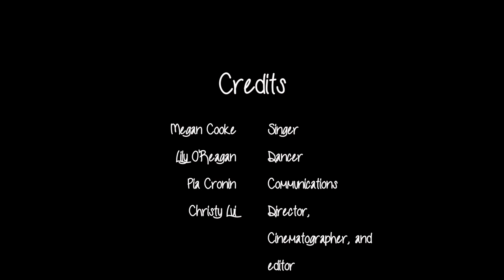Read all About it Part III (Music video/Cover)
Message: Express yourself through whatever you enjoy doing! :)

This is just a little project i've been working on lately, not the best due to time limits, But I did what I can. This was made as one of the few for some type of presentation day.

ALSO, I heard the sound quality might not work well with some people, and frankly I don't know why it might sound jittery, as it sounds perfectly clear on my laptop, but sorry about that! As for that milisecond of a green screen, well that's one of those errors that occur too so again apologies!